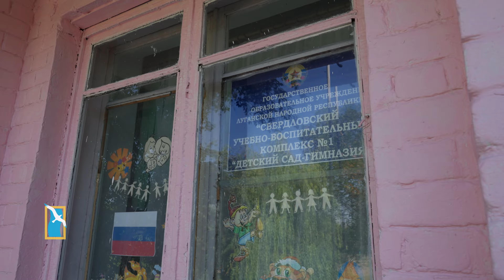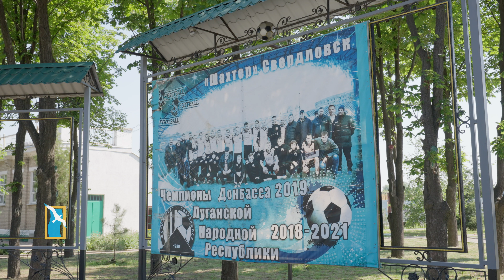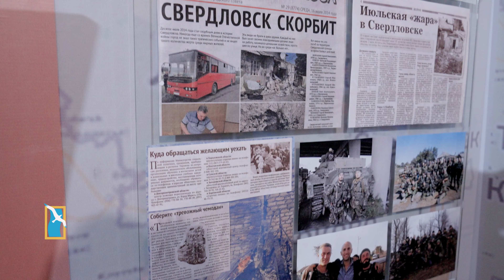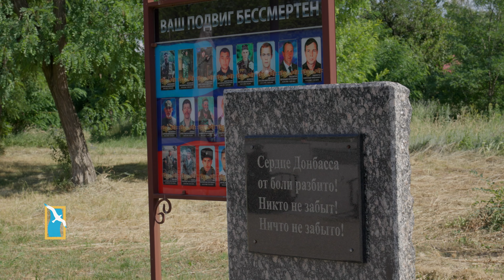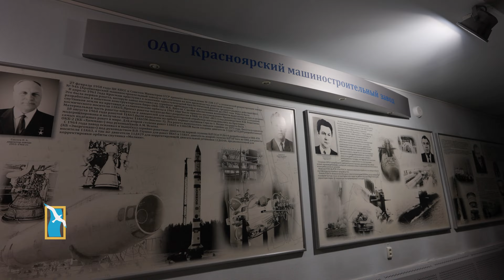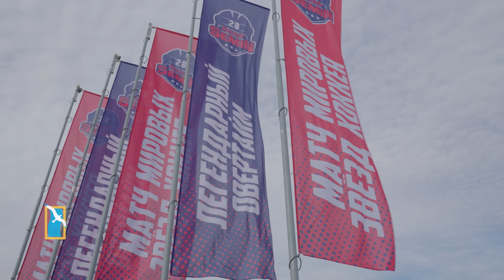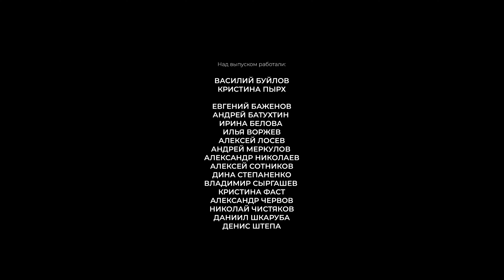Енисейский Меридиан №7: «Космическая Одиссея», Центр Мира и Сабантуй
Новый выпуск «Енисейского Меридиана» от кинооператоров «Енисей кино»! Обязательно смотрите, чтобы не пропустить визит Губернатора Красноярского края Александра Усса в город Свердловск; о проекте «Космическая Одиссея» и о визите летчика-космонавта Александра Лазуткина в Красноярск; как горожане проводят лето «В центре Мира», празднуют Сабантуй и как прошел прощальный матч Александра Сёмина.